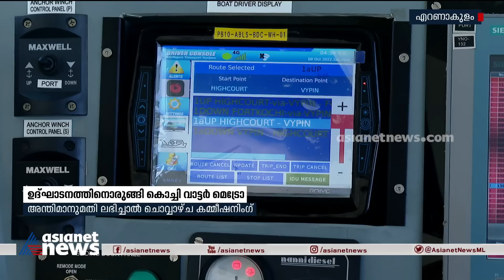ഉദ്ഘാടനത്തിനൊരുങ്ങി കൊച്ചി വാട്ടർ മെട്രോ.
അന്തിമാനുമതി ലഭിച്ചാൽ പ്രധാനമന്ത്രി നരേന്ദ്രമോദി ചൊവ്വാഴ്ച ജലമെട്രോ കമ്മീഷൻ ചെയ്യും
Kochi Water Metro